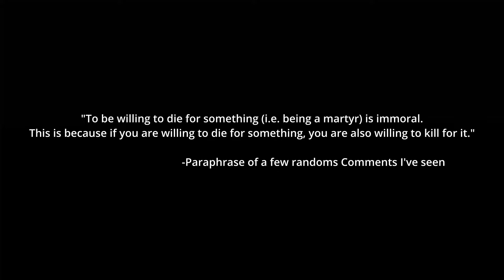What are you Living for?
Skyrim is cool, here's the script for people who like that thing:

"To be willing to die for something (i.e. being a martyr) is immoral. This is because if you are willing to die for something, you are also willing to kill for it."

I've seen this messages like this in several comments sections and I was curious to find out where this idea emerged from. Google was of no help, and Chat GPT pushed me in the wrong direction several times over. So the best I can do is address this idea directly.

In my mind the natural complement to something I am willing to die for is something I am willing to live for. In my mind these are often one and the same. If I devote the work of my life to raising my family, it doesn't surprise me in the least that if it came down to it I would be ready to protect my family to the end.

I think to some people the idea of dying for a purpose is very odd, but I think that may just be because we live in places where this doesn't have to happen often. I'm sure in war torn countries this is on people's minds much more.

In the end I find the key to this in our priorities. In our day we are constantly making choices about where to place our attention. Do I spend time with my wife, or do I make a video? Do I exercise, or do I write for an hour? In each of these decisions we slowly put together an image of what you value most.

Imagine for a second that you were someone else looking at your life from the outside. He can see all the things you do and all the choices you make.  From the perspective of that person, what would they think you value most? What do you spend your most time doing, and what are you doing these things for? Two people may put in twelve hour shifts at the office, but their intentions can be very different. Do you work to make money so you can buy the new PlayStation, or do you work to just get food on the table for your extended family?

In saying this I'm not trying to bring judgement, but I do want to bring in some self reflection. If you value something outside yourself, not for what it gives you, but for what it is, then it isn't hard to imagine paying the ultimate price for that thing.

Now for the second part of this comment, "This then implies that you will be willing to kill for it." I'm not trying to be smart, but this isn't necessarily true. There are some people who are pacifists who have given their lives and refused to throw a single punch. On the other hand people have killed with little thought to what they would themselves die for. However for the most part I don't disagree, if something lies at the peak of your hierarchy of priorities, then chances are you are willing to kill for it. I mean if you wouldn't then, not killing would be above whatever that thing is.

While the commenter in my case was referring to religion, there are many cases where someone is willing to kill for this thing they hold in high regard. I have used the example of family, but lets look at a country. I think in our context chances you know people who risk their lives as a response to their love for their country and it's people. The odd police officer who really cares and tries to make a difference, with the understanding that he may need to use lethal force to defend an innocent civilian. The Soldier who desires to protect their home from those that would hurt it's inhabitants. You may think both of these cases are bogus, and I can see how cynicism can get you there, but people have good reasons to do what they do.

However, let us take this imaginary commenter on their case that this is truly a bad thing that people are willing to kill for a cause. The major counter to this is when you love and prioritize something that necessarily excludes killing in it's name. Whoever truly values peace and non-resistance could never even consider lifting a hand against their adversaries. Look at people like Reverend Martin Luther King Jr. his home was bombed on January 30th, 1956. Did he respond by seeking vengeance on his attackers? No, he continued to advocate for peaceful resistance against a corrupt governing authority. He never called for violence and would later die at the hands of an assassin for standing his ground on what he believed in. I don't find any problem with honoring those who have laid down their lives in cases like these.

If there is anything I can ask from you, its that you take a moment and deeply reflect on what is valuable to you and most valuable to you. Are these valuable because of what you get out of them, or is it for their own good that you treasure them? Now consider, what do you want to prioritize? What do you want to center your life around?